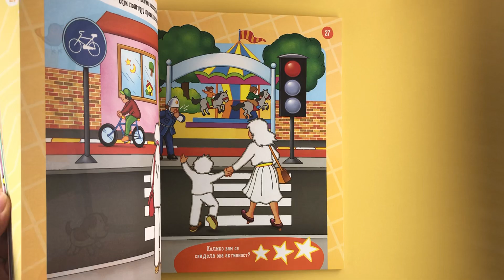„Supervežbanka - 4 godine“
UČIMO KROZ IGRU!

Upustite se u neverovatnu avanturu uz supervežbanke sa brojnim zanimljivim aktivnostima, zadacima i stranama za crtanje i bojenje. Ova knjiga je idealna za razvijanje sposobnosti rešavanja problema, usmeravanje pažnje, vežbanje memorije i unapređivanje motornih veština.